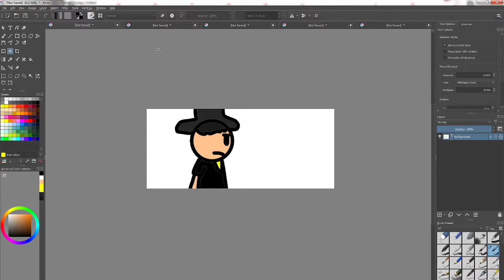Max attempts to do a weird animatic but fails-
Pretty much a short video of my drawing self walking and realizing somebody was watching him do their sad face.

So they faked emotions!